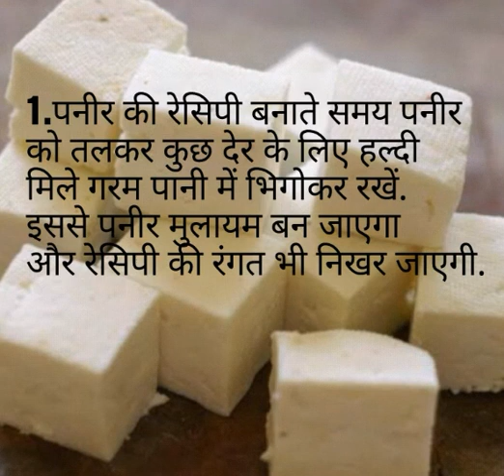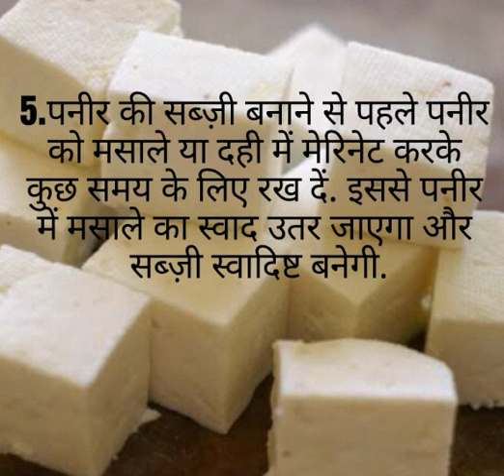Smart cooking tips for paneer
Genius ideas from the Cooking Light brain trust show you how to save time, minimize effort, make do deliciously, and not let anything get in your way when it comes to cooking.